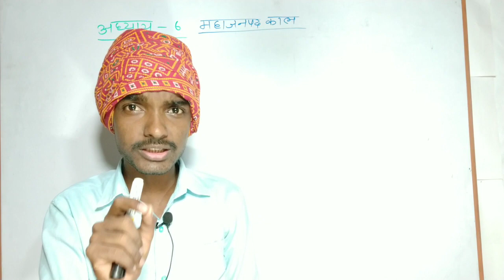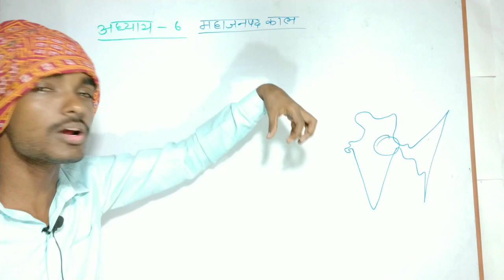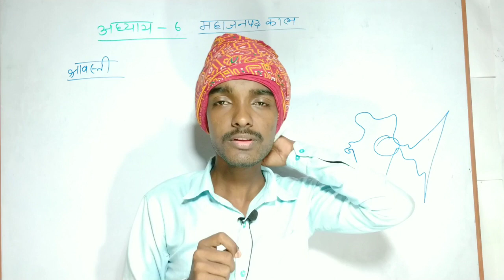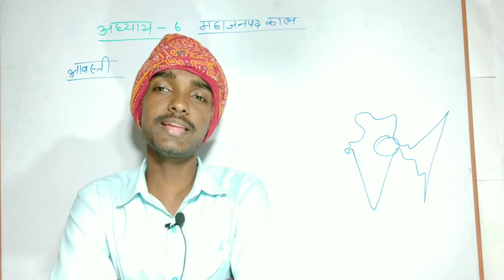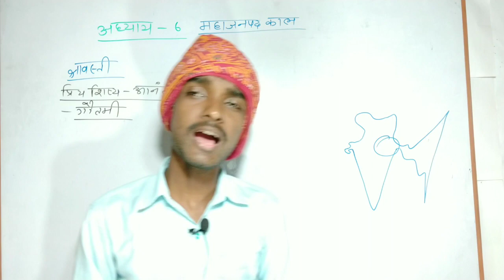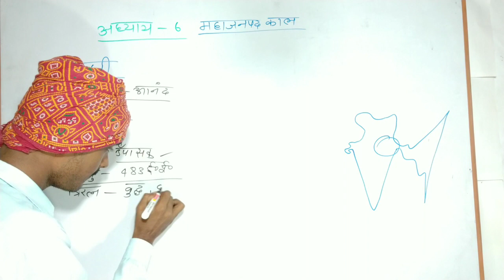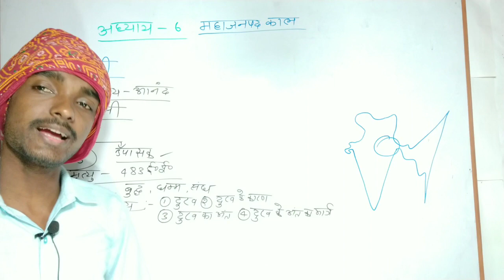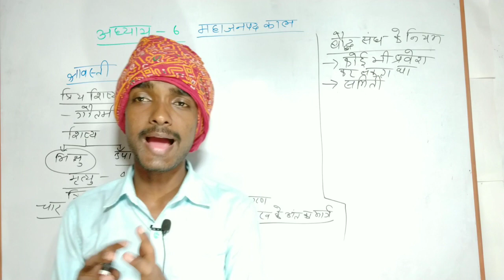zero to hero बैच - Ba part 1 History honours paper 1 chapter 6 || महाजनपद काल (भाग- 7)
zero to hero बैच - Ba part 1 History honours paper 1 chapter 6 महाजनपद काल (भाग- 7) history types

Your queries-
 Ba part 1 history honours paper 1 chapter 6 in Hindi
1st year BA history honours chapter 6

BA 1st  year history honours paper 1chapter 6
1st year BA history honours paper 1

आज हम लोग बात करने वाले हैं  1st year BA History honours  chapter 6 इसके बारे में पूरा विस्तार से बात करेंगे